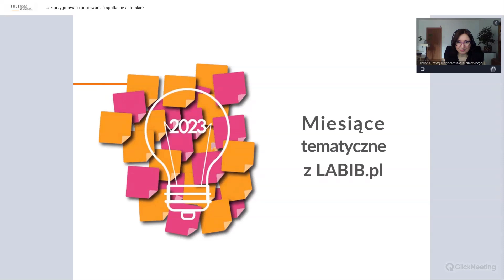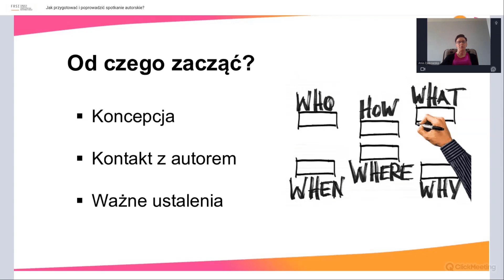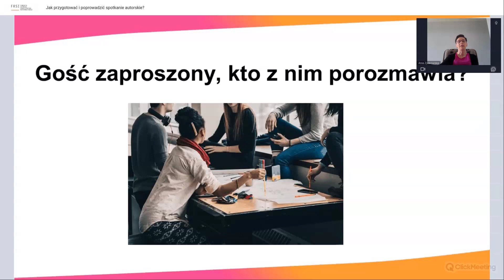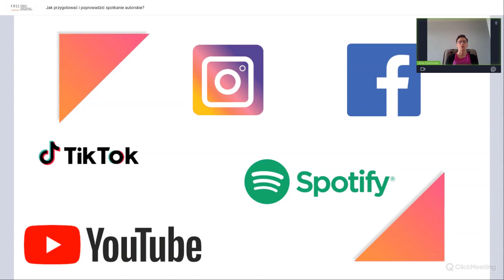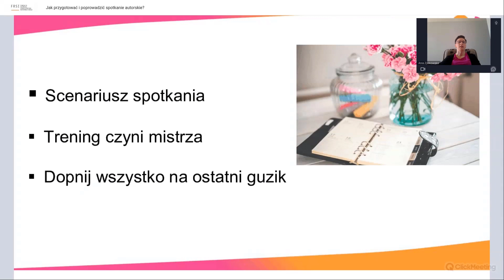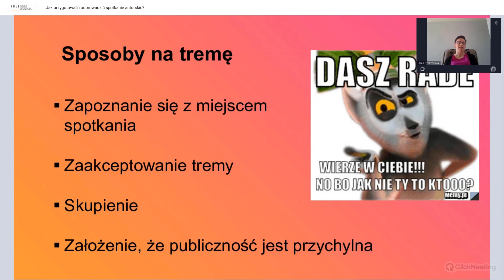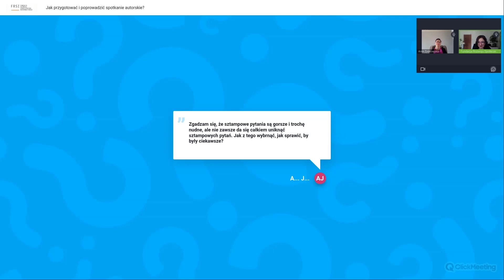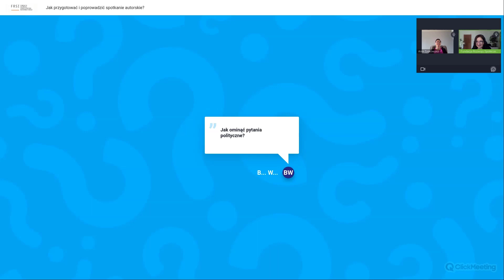Jak przygotować i poprowadzić spotkanie autorskie w bibliotece – nagranie webinarium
Webinarium odbyło się 17 kwietnia 2023 r. w ramach projektu "12 miesięcy tematycznych z labib.pl"